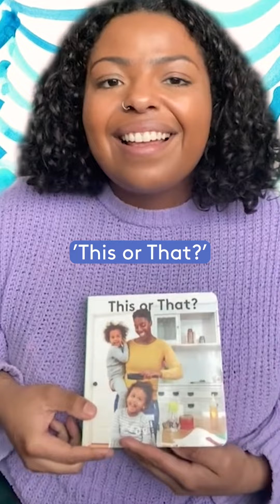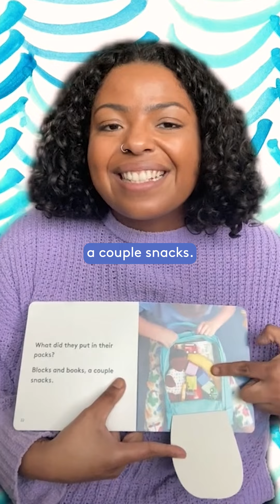"This or That?" | Lovevery Storytime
POV: Your toddler is LOVING storytime with their new Lovevery book. 🙌📚

Your nearly 3-year-old’s independence and curiosity is blossoming like never before. 🌼 They love making choices and seeing other children do the same! As you read “This or That?” to your child, they’ll follow twins Kaius and Sovi as they make decisions about how to style their hair and what food to eat. While guessing which option each brother chooses, your child will also practice their predictive reading skills! 🤩

When you finish reading, you can encourage your little one to make selections, too! Try offering just three parent-approved choices at a time. ✌️Though it may feel counterintuitive, narrowing the choices eases your child into it. Too many possibilities may overwhelm them!

You can get your copy of “This or That?” in the Book Bundle with The Free Spirit Play Kit for months 34 to 36. ✨

👀 Interested in learning more about our Book Bundles? Just go to lovevery.com and click on the purple “Chat” bubble in the bottom right corner of your screen. This will put you in touch with our team right away!